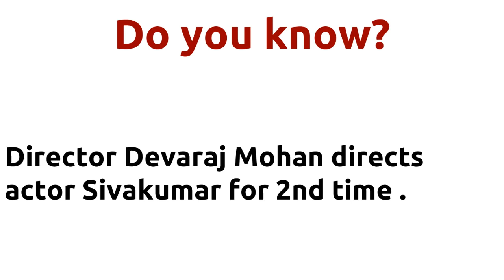Kavikkuyil |1977 movie |IMDB Rating |Review | Complete report | Story | Cast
Movie Title --- Kavikkuyil Unbelievable ---Director Devaraj Mohan directs actor Sivakumar for 2nd time . Director Devaraj Mohan directs actor Sivakumar for 2nd time . Director Devaraj Mohan and music director Ilaiyaraaja joins for 2nd time . Cast -- Sivakumar Sridevi T.K.S. Natarajan Movie Details -- Budget - 7.9 lakhs Directed by - Devaraj Mohan Music by - Ilaiyaraaja Produced by - S.P.Tamizharasi Running Time - 104 mins